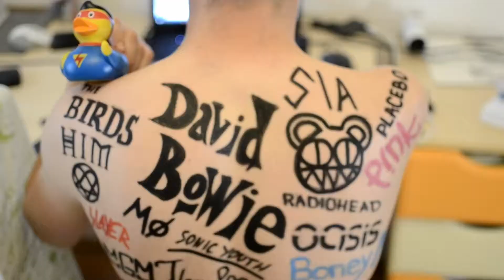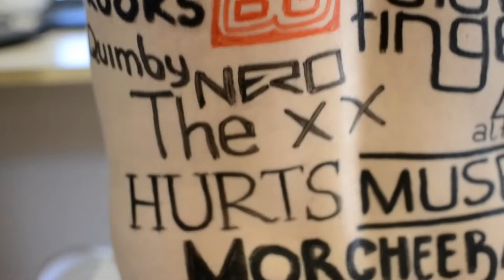Sziget Mission: Szitizen 2017 - HUMAN POSTER